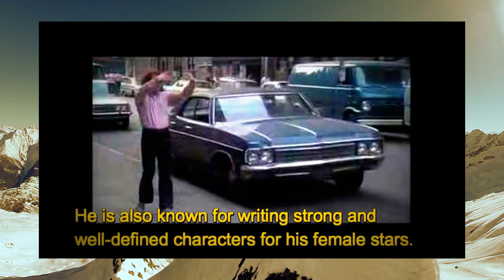Woody Allen Net Worth, Cars, House, Income and Luxurious Lifestyle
In this Video Infotainment Will Explain Woody Allen Net Worth, Cars, House, Income and Luxurious Lifestyle.

You can check out the Woody Allen Net Worth, Cars, House, Private Jets and Luxurious Lifestyle. Woody Allen Net Worth, Cars, House, Private Jets and Luxurious Lifestyle  are amazing and certainly worth watching. Take a look at them.
They are so cool and so much informative and yet enjoyable. Starting from Woody Allen Net Worth, Cars, House, Private Jets and Luxurious Lifestyle, each one of them is super fun and eye catching.
We will let you know about the earning income salary biography and how rich is Woody Allen. So take a look at Woody Allen Net Worth, Cars, House, Private Jets and Luxurious Lifestyle.

Woody Allen Net Worth, Cars, House, Private Jets and Luxurious Lifestyle  is super cool and it’s right here on this page. Woody Allen Net Worth, Cars, House, Private Jets and Luxurious Lifestyle are here for you to read, see and cherish.
We will let you know about the earning income salary biography and how rich is Woody Allen.
Conceived in Brooklyn, New York, on December 1, 1935, Woody Allen is an American film chief, screenwriter, on-screen character and writer who is best known for his rom-com movies containing components of farce and droll.

He is likewise known for composing solid and all around characterised characters for his female stars. Allen coordinated and featured in two of his most acclaimed movies, Annie Hall and Manhattan. Among his included entertainers were Diane Keaton and Mia Farrow, both of whom he was impractically included with.
Born Allen Stewart Konigsberg on December 1, 1935, in Brooklyn, New York, performing artist, executive and screenwriter Woody Allen lawfully changed his name to Heywood Allen when he was 17 years of age.
Originating from a frequently unstable and uproarious Jewish working class family in the Midwood segment of Brooklyn gave Allen all the material he expected to begin composing monologs and performing stand-up comic drama while still in secondary school.We will let you know about the earning income salary biography and how rich is Woody Allen.
Conceived Allen Stewart Konigsberg, Woody Allen is an American chief, screen essayist, on-screen character, writer, entertainer and dramatist best known for his depiction of the anxious New Yorker in innumerable motion pictures.
Some of his best works till date incorporate films like Midnight in Paris (2011) and Hannah and her Sisters (1987). He started his profession as a drama essayist, path back in the 1950s. As far back as then, silliness and comic drama have kept on underlining a lion's share of Allen's works.We will let you know about the earning income salary biography and how rich is Woody Allen.
Woody Allen's Manhattan town house is an old American styled place of the 1960s, which he got redesigned by his better half Soon-Yi Previn's taste. This acclaimed movie producer purchased this house in 2004, and the evaluated cost of the property is around $23 Million.
The house is portrayed to be as an American and English nation style with an exceptionally deep, always feeling. Woody Allen's home is situated amidst Lenox Hill, Manhattan.
The house is worked over a 6,000 square foot zone and has substantial open garden in front. The house has an ace bed room separated from the completely outfitted visitor rooms.
Video Animated Backgrounds: VideoBlocks.com (Premium Plan)
Content Source: WikiPedia